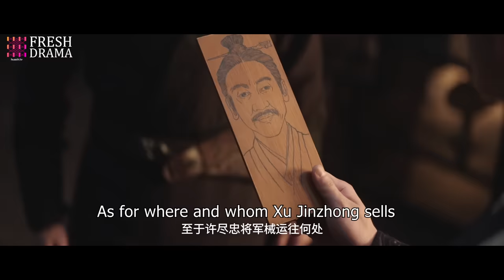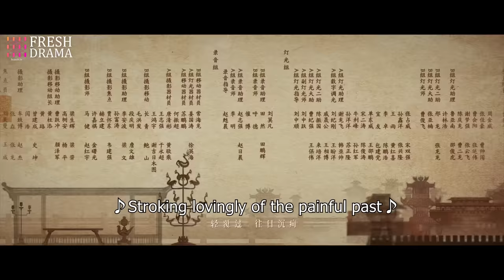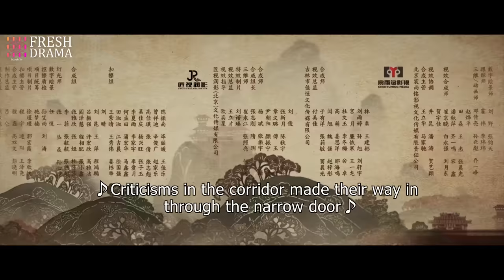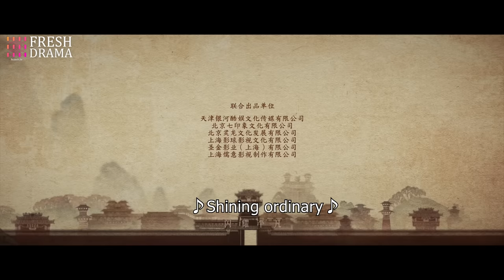【Multi-sub】Love Like The Galaxy EP03 | Leo Wu, Zhao Lusi | 星汉灿烂 | Fresh Drama